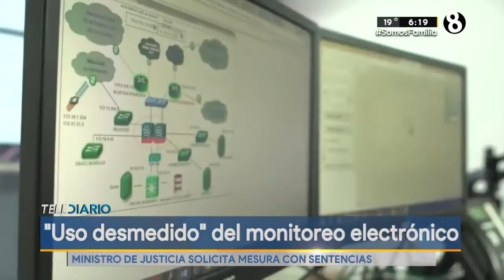"Uso desmedido" del monitoreo electrónico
Ministro de justicia solicita mesura con sentencias.